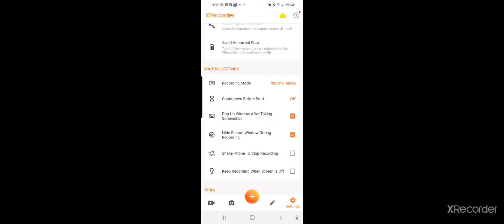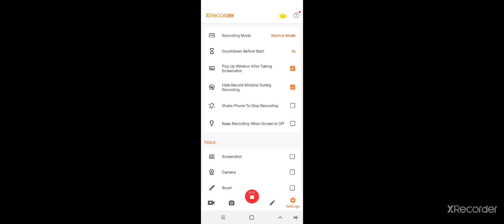Napoleon Dynamite... Joins the US Army!